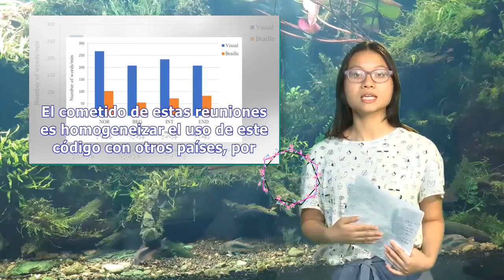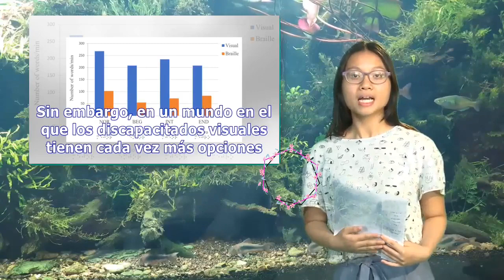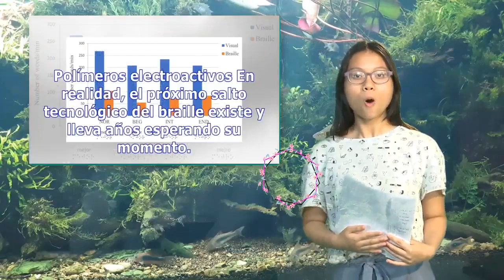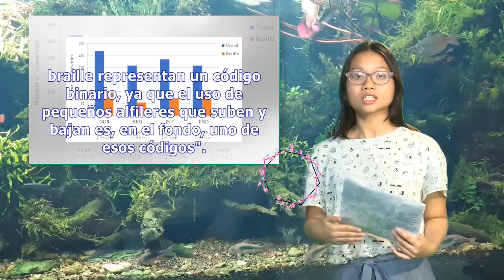La nueva vida del braille | Pata TV